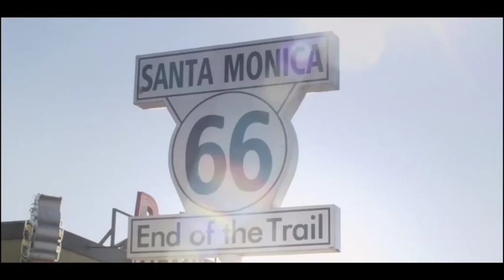Humberto Gatica Musical Peter Pan Mall Plaza